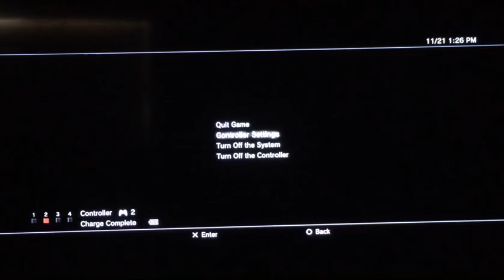Minecraft mini games